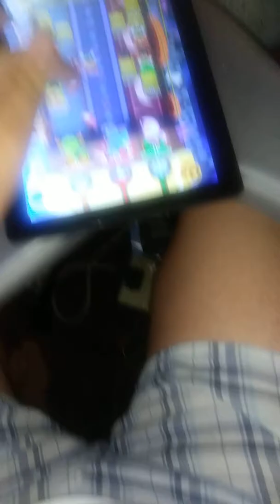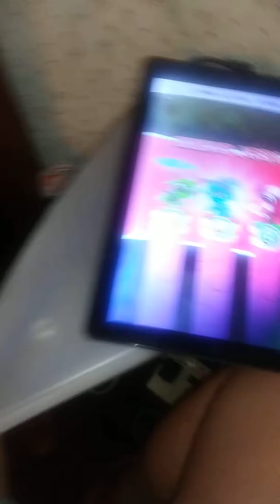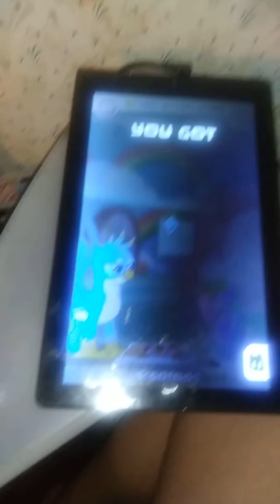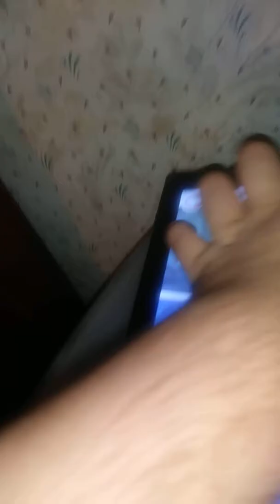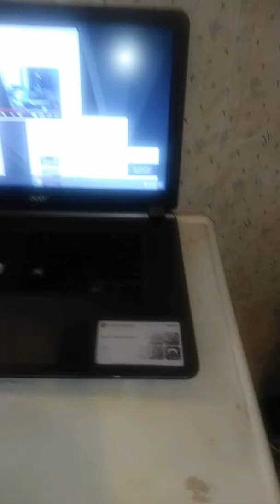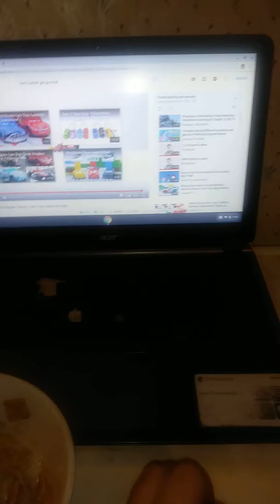Agk show. Pocket ponies return defeat PT 1/2